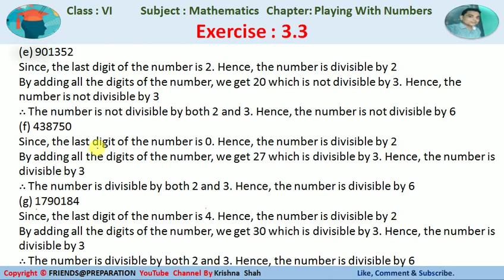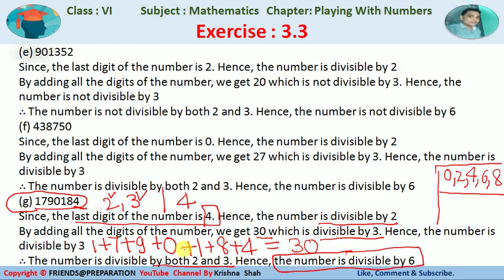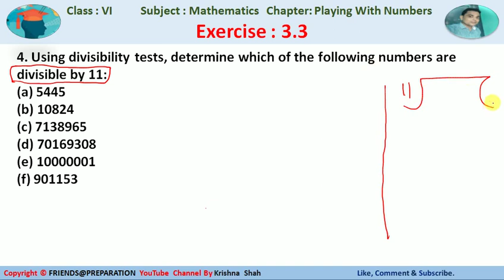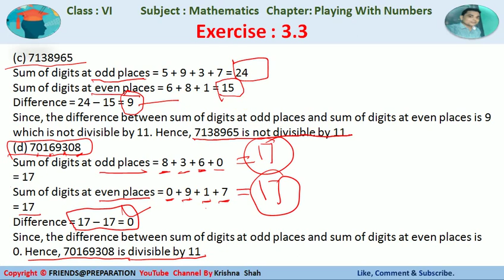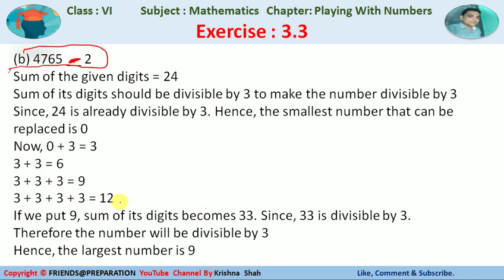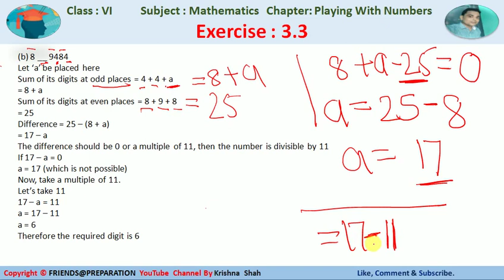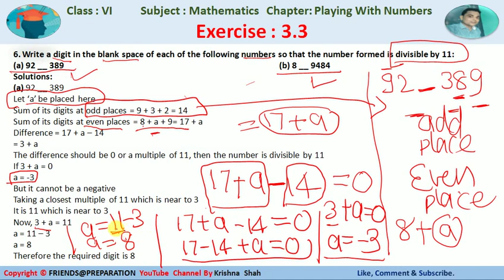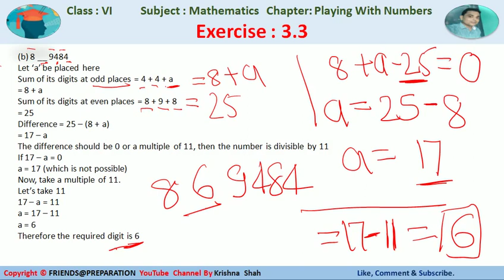Ex 3.3 Part-2 Playing With Numbers By Krishna Shah Mathematics Class VI Chapter 3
You will learn from this video Exercise 3.3 Chapter 3 Playing With Numbers  from class VI Mathematics NCERT Book
Share with Someone who need ______________